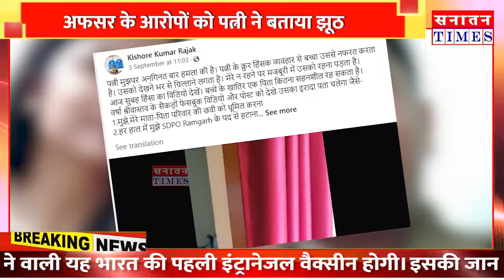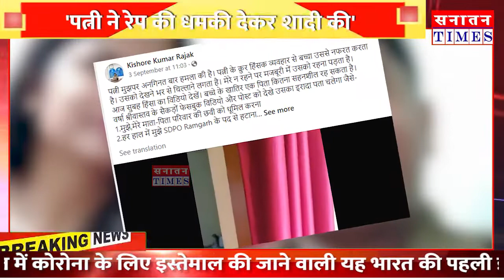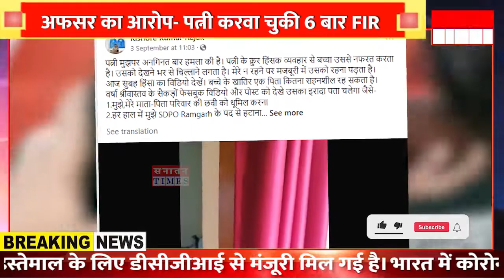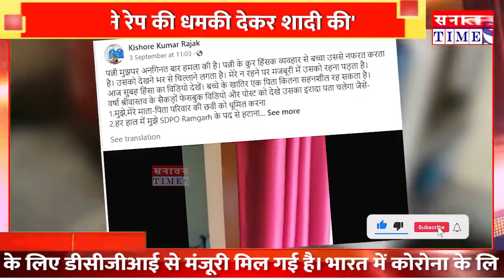"पत्नी ने रेप की धमकी देकर शादी की, मैं फंस गया", VIDEO में खुली पोल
हमारे मुद्दे

*सनातन संस्कृति
*क्षेत्रीय मुद्दे
*जनजागरूकता अभियान
*जनता की राय
*आदि